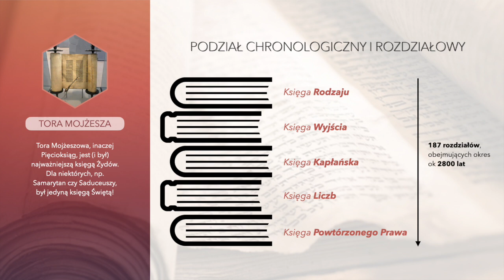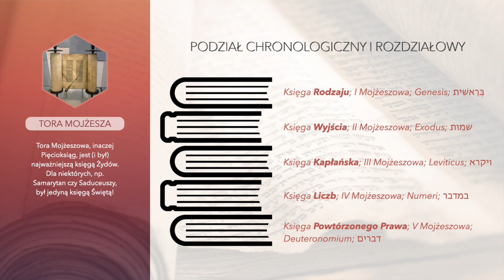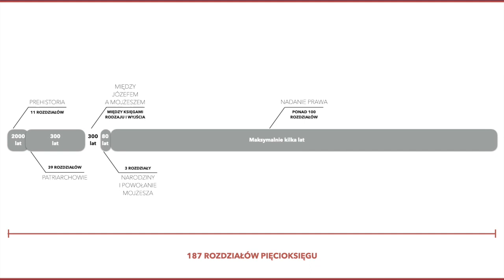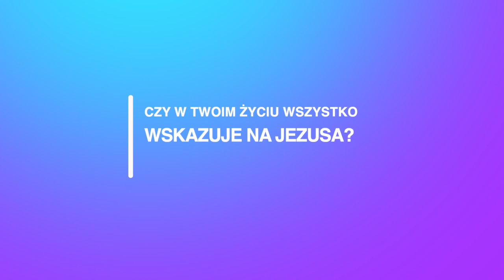Tora (Pięcioksiąg) | Jezus i Mojżesz | PODCAST | Kazanie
Najważniejsza Księga judaizmu oraz podstawowa Księga pierwszych chrześcijan - Tora. Zbyt często, niestety,  pomijana przez dzisiejszych czytelników, ze względu na obszerny spis różnych praw i przepisów. A jednak - w całym tym gąszczu starożytnych praw, dostrzegamy całą gamę nawiązań do samego Chrystusa. I to na Nim, będziemy się za każdym razem koncentrować - omawiając takie aspekty jak: osoba Mojżesza, przybytek na pustyni czy ofiarach Izraelitów.
Zachęcam do oglądania do końca całej serii.
👦👨🙂 ZOSTAŃMY ZNAJOMYMI! 👨👩👱
KIM JESTEM:
Cześć, jestem Arek i mieszkam w malowniczej miejscowosci na granicy Mazur i Mazowsza - Działdowie. Jestem pastorem Kościoła Chrystusowego, będącego w nurcie Kościołów Ewangelicznych. Moją pasją jest studiowanie i nauczanie treści Pisma Świętego, inspirowanie innych do poznawania Boga oraz zachęcanie ich do tego, aby nawiazali z Nim osobistą relację! Od 2020 roku prowadzę kanał na You Tube, gdzie zamieszczam filmy i Podcasty o tematyce biblijnej.

Pozdrawiam Cię i błogosławię.